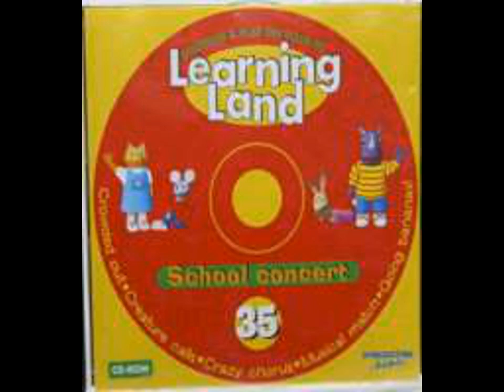Learning Land - Theme Song (1999)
This can be found on  the Learning Land CD-ROM, "School Concert".

Here are the lyrics to the song:
Come with us
We need a hand
We're on our way to Learning Land.
There's so much for you to do
with Biff, and Milly, and Tim and Sue.

You can count on Tim, he thinks numbers are fun
When you need a friend, Sue's number one.
Biff's what about nature like plants and birds
And Milly knows all about letters and words.

Come with us and join our band